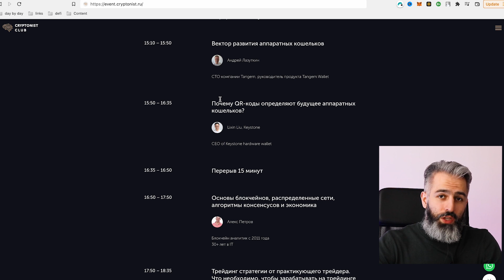Крипто-конференция Криптонист Клуба – Москва 25, 26 июня: программа, спикеры, условия участия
В этом видео команда Cryptonist расскажет о криптоконференции CryptonistClub, которая будет проходить в Москве 25 и 26 июня! Мы расскажем о программе мероприятия, спикерах и условии участии.

Тайм-коды
00:00 Intro
01:04 Концепт мероприятий
02:22 Криптонист клуб 25, 26 июня
05:22 Спикеры
11:07 Мастерклассы, выставка и призы
12:38 Место проведения
12:59 Условия участия